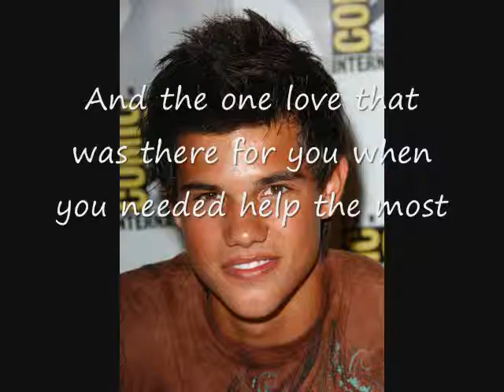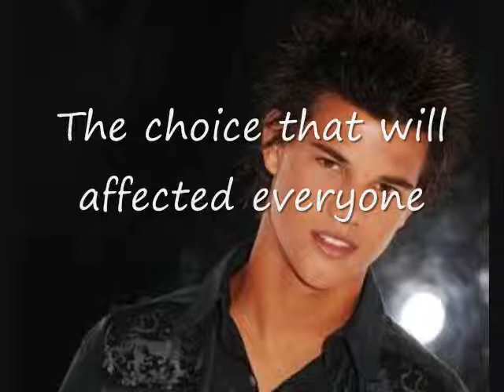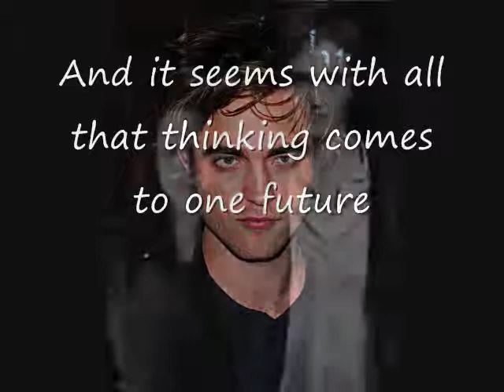Worth Fighting By Eric Sanicola